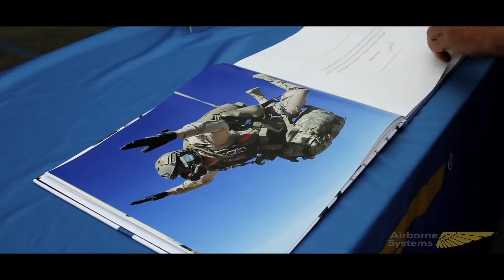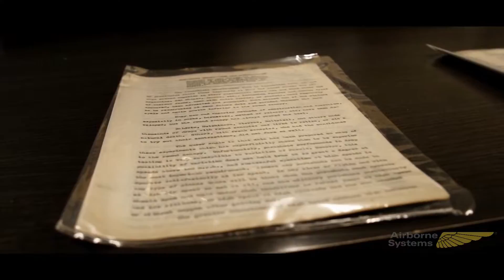Airborne Systems: 100 Year Celebration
[June 18, 2019] 100 years ago, Leslie Irvin took a leap of faith, making the first intentional freefall jump in history on April 19, 1919. Two months later, on June 18, 1919, he officially formed the Irvin Air Chute Company, known today as Airborne Systems. Leslie Irvin created the most successful parachute company in the world.

We are proud to celebrate 100 years as the number one parachute company in the world on June 18th, 2019. Not only is this a major milestone for Airborne Systems, but also for the skydiving and aerospace industries. Happy 100th anniversary, Airborne!